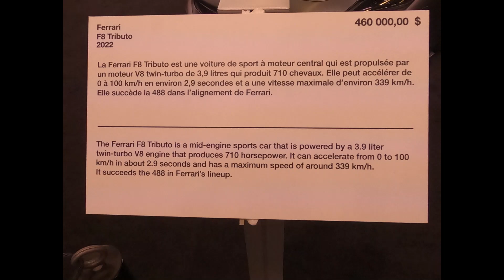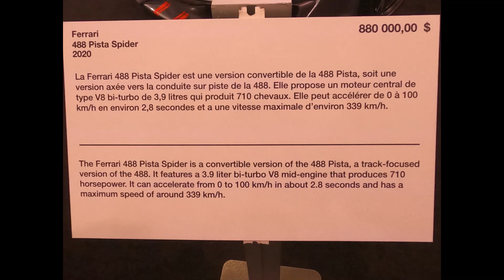Luc Poirier’s Ferrari car collection at the Montreal 2023 Auto Show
Founded in 1914 by the Corporation des concessionnaires d’automobiles de Montréal, the Montreal International Auto Show is the most important auto show in Québec.